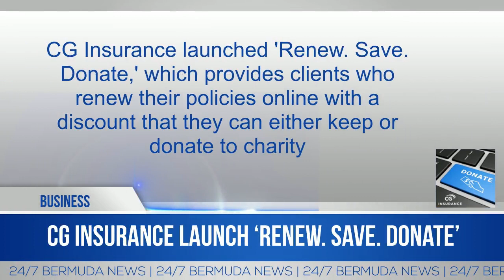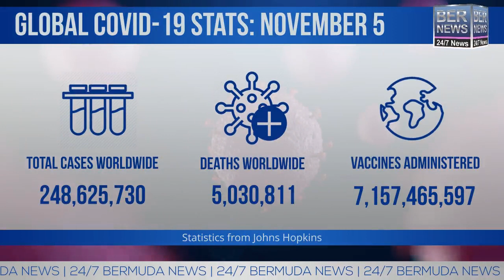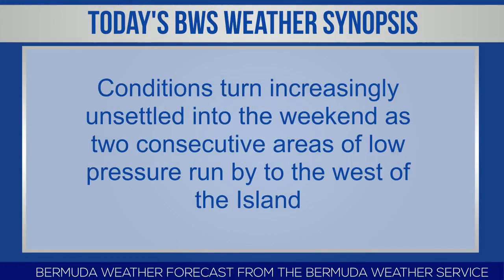Bermuda Newsflash For Friday, November 5, 2021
| Bermuda | Friday, November 5, 2021: Throne Speech will take place today | Jaquan Burrows selected as Trainee Manager | Bermuda Primeclass lounges officially open | CG Insurance launch ‘Renew. Save. Donate’ | Auto Solutions sponsors NVCC | Police warn of ‘fraudulent schemes’ circulating | Nia Christopher named to All-CAA First Team | Appeal for information regarding fatal collision | 5 cases announced so far this month | BSX report & more